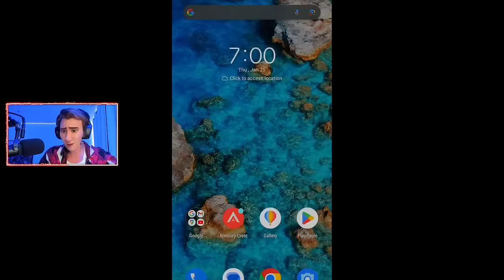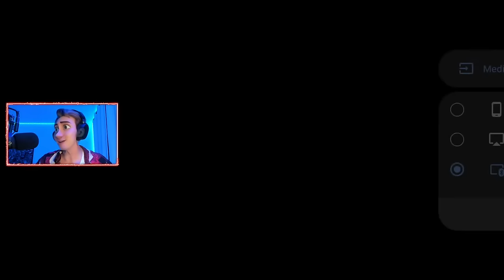*NEW* LEGENDARY M4LMG in COD MOBILE 😍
$5 = PARKER SONG 😂😂
$10 = YEAAAAA... THAT'S HOT! 🔥🔥🔥
$20 = SPONGEBOB HYPE!! 🧽🧽🧽
$30 = MOM GET THE CAMERA 📷📷📷
$50 = TACTICAL NUKE ☢️☢️☢️
$100 = LETS GET HYPEDDDD!! 🤯🤯🤯
$200 = LEGENDARY HYPE MUSIC 🤪🤪🤪